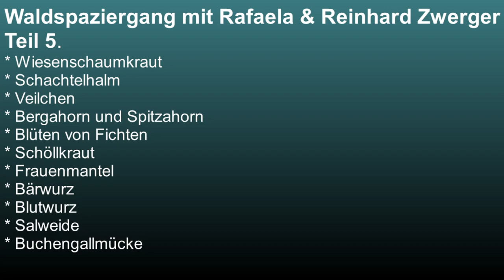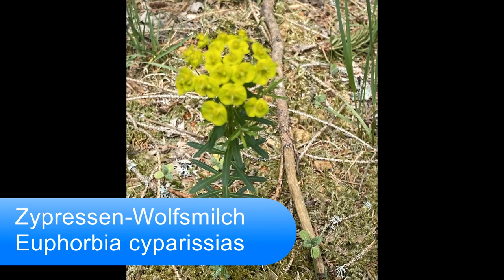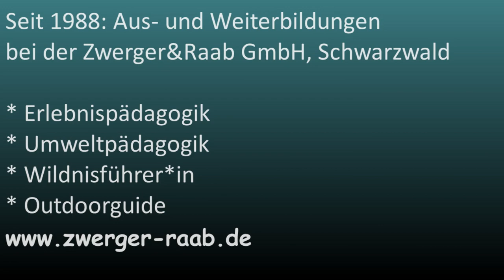Waldspaziergang Teil 5 Blutwurz bis Ahorn, Schöllkraut bis Bärwurz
Ausbildung Erlebnispädagogik und Wildnispädagogik bei Zwerger&Raab: In der neuen Episode unserer Waldspaziergänge gibt es Wissenswertes über Blutwurz, Bärwurz, Schaumkraut, Ahorn, Schöllkraut und anderes mehr. Und zur Wiederholung haben wir auch nochmals ein paar Flechten und die Vogelbeere eingebaut. Ganz am Ende noch ein Tier.